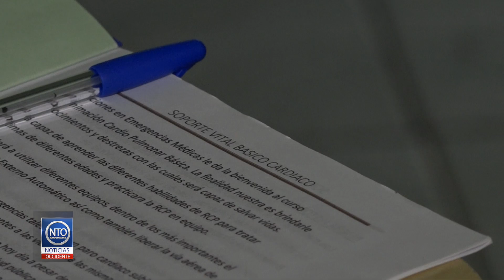Más de 40 funcionarios de Asadas alabaron esta capacitación de primeros auxilios y RCP